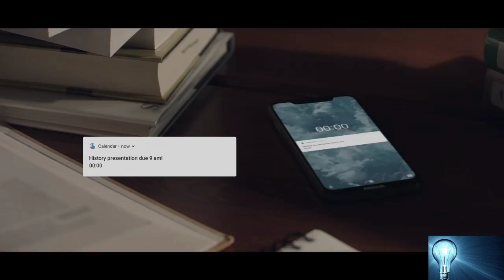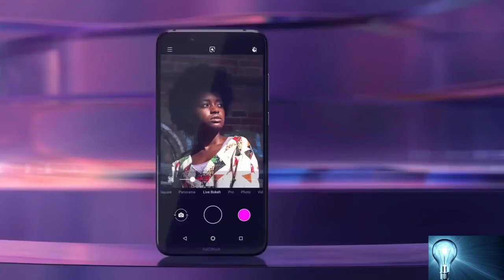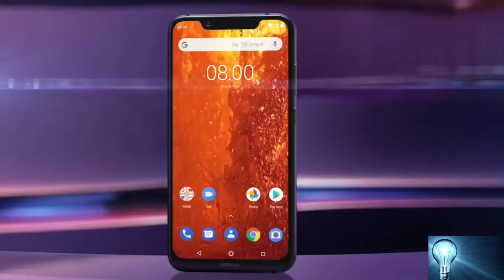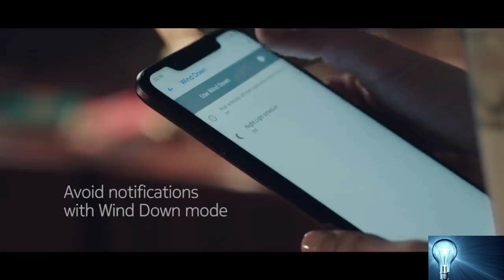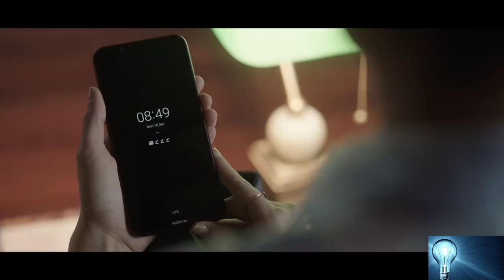Best smartphone for video recording under 15000 | best mobile under 15k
Hey friends,
Aj is video me Maine 1 aise mobile ke bare me baat Kiya hua hai jisse aap bht achi video recording Kar sakte ho ya aapko vlogging karna pasand hai to aap logon ke liye ye best smartphone hai under 15000